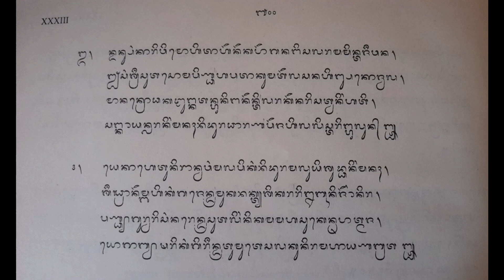Wirama Jagadhita Kakawin Sutasoma I Pasalin XXXIII BAIT 3-4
WIRAMA JAGADHITA KAKAWIN SUTASOMA I.
BELAJAR SENI DAN BUDAYA BALI YANG MERUPAKAN TAKSU AGUNG/TAKSU BALI. SERING DISEBUT
PANCA GITA/DHARMA GITA MERUPAKAN TEMBANG BALI...
BELAJAR KEKAWIN  BERAKSARA BALI ATAU TEMBANG KAKAWIN BALI MERUPAKAN SEKAR AGUNG WIRAMA.
SEKAR AGUNG KAIKET ANTUK UGER UGER GURU DAN LAGHU.
CONTOH WIRAMA SEKAR AGUNG YAITU KAKAWIN SUTASOMA I WIRAMA JAGADHITA PASALIN XXXIII BAIT 3-4